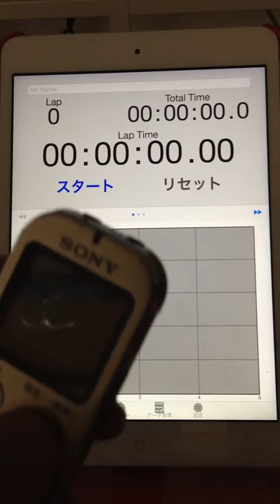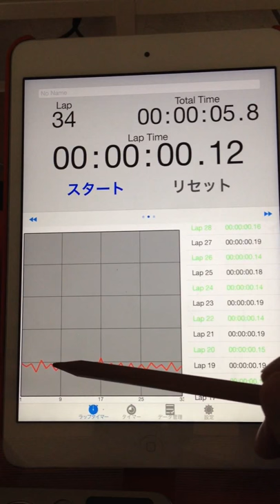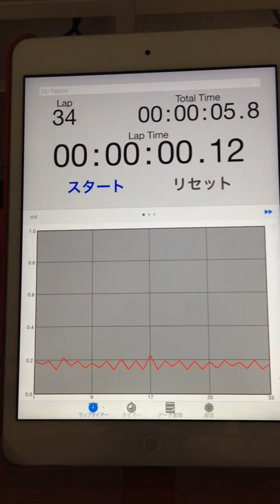2015.11.07 tapping graph & sound